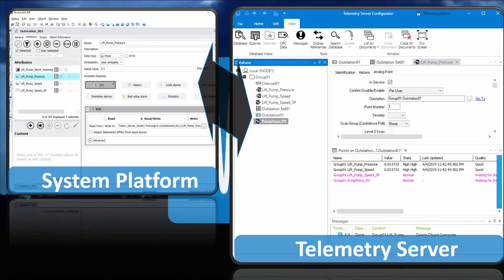Introduction to Communication Drivers for DNP3, IEC60870 and Modbus RTU - AVEVA Telemetry Server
The AVEVA Telemetry Server suite of communication drivers is a premium offering supporting industry protocols such as DNP3, IEC 60870 and Modbus RTU.  This offering targets industry verticals such as power distribution, water distribution and recycling (wastewater), as well as oil and gas midstream and upstream.  Such industry verticals are geographically distributed, requiring connectivity protocols to distributed assets.  The industry standard protocols such as DNP3, IEC 60870, and Modbus are commonly used.  This rich product suite tightly integrates with AVEVA Application Server, on of the key offerings within AVEVA System Platform suite of products.